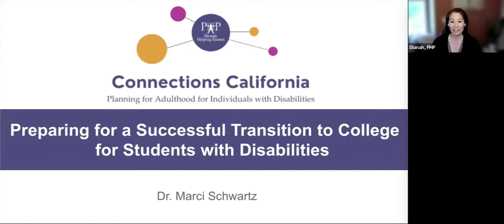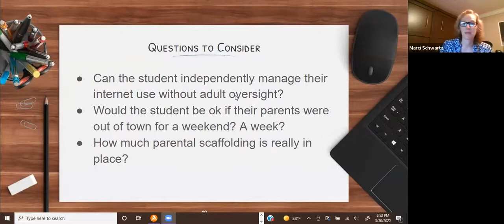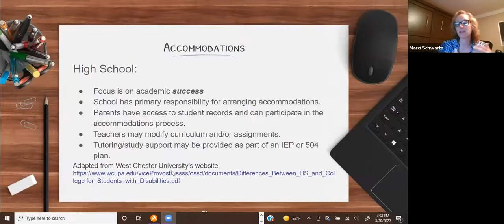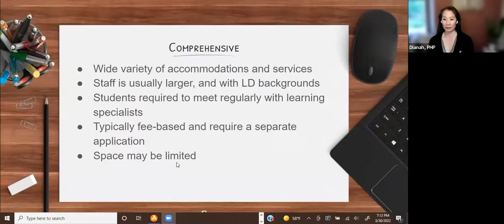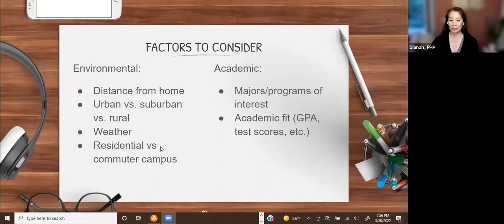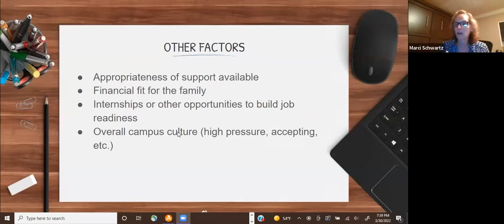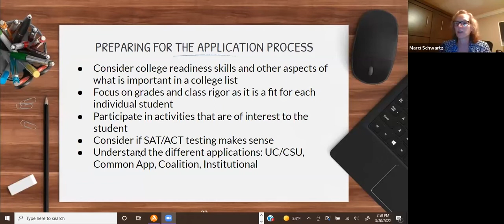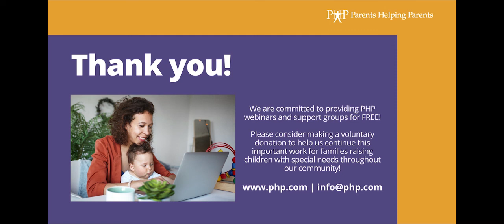Successful Transition to College for Students with Learning Disabilities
This presentation is for parents and students interested in learning more about how to prepare for a successful transition to college. If your teenager is on track to graduate with a regular high school diploma, this talk is for both you and them!

The following topics are covered:
- an overview of the application process
- self-advocacy
- college readiness
- differences between high school and college
- college offices for disability student services: what they do and do not provide
- things to consider in finding the right college fit for students with disabilities

The presenter is Dr. Marci Schwartz, LCSW, Ph.D. who specializes in counseling students with learning disabilities to prepare for college and explore college options.

This video was recorded as part of Connections California, a statewide project by Parents Helping Parents.  Connections California offers information on adult transition topics to families and self-advocates who have disabilities.

About Parents Helping Parents (PHP):
Parents Helping Parents, supports and trains you to help your family members with special needs, including learning differences, chronic illness, mental health challenges, developmental or intellectual disabilities, physical disabilities, and more, at all stages of a person’s life.

Serving families in Santa Clara, San Mateo, Santa Cruz, Monterey & San Benito counties in California. Most services are free.

If you live outside the Silicon Valley area, there are similar parent centers in California and every state in the US.

Parents Helping Parents (PHP) is a nonprofit organization that provides information, training, individual assistance, and resources. PHP is not a law firm or legal service agency, and as such, the information contained in this video is provided for the purpose of informing the review, but should not be considered legal advice. For legal advice, you should consult an attorney.